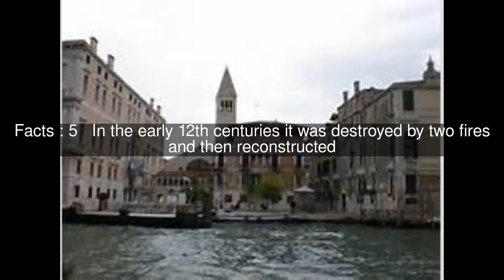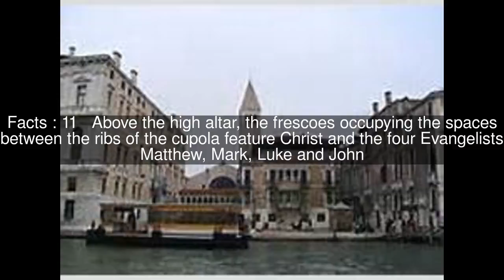San Samuele, Venice Top #12 Facts